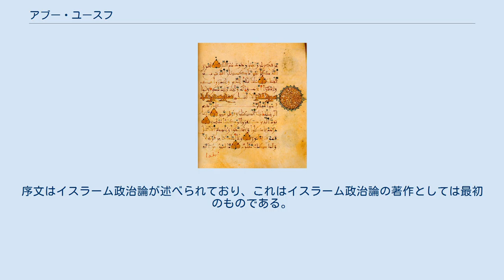アブー・ユースフ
アブー・ユースフ（Abu Yūsuf）は、8世紀のイスラーム法学者。
アブー・ハニーファの弟子であり、師アブー・ハニーファやシャイバーニーらと共にハナフィー学派の理論的な基礎を築いた。
アッバース朝の歴代カリフに仕え、ハールーン・ラシードの治世に『地租の書』 (Kitāb al-Kharaj）を記したことでも知られている。
 もっぱら「アブー・ユースフ」のクンヤで呼ばれるが、イスムは「ヤァクーブ」、ナサブは「イブン・イブラーヒーム」、「アンサーリー」「クーフィー」などのニスバがある。
父系先祖のひとりサアド・ブン・ビジャイル（ハブタ）はマディーナに住んでいたサハーバであり、彼が若年の頃は預言者ムハンマドがまだ存命であった。
アブー・ユースフは「生粋のアラブ」とされる。
 アブー・ユースフはウマイヤ朝時代、クーファの貧しい家に生まれた。
アブー・ハニーファのもとで教育を受け、イスラーム最古の法学書である『ムワッター』の著者として知られるマーリク・ブン・アナスなどと共に学を修めたと伝えられている。
晩年にはアッバース朝のカリフであるハールーン・ラシードにバグダードの大カーディーに任命され、カーディーの罷免、ひいてはアッバース朝の政策に影響力を持つようになった。
また、アブー・ユースフの大カーディー任命は、あくまで私人であるウラマーが国家の要職につくようになる始まりであり、ウラマーがそれと分かる服装をするように勧めた最初の人物であった。
ユースフはラシードの要望で『地租の書』を記した。
ユースフは796年から797年、ラシードのモスル遠征に同行した。
798年、アブー・ユースフはバグダードで死去した。
 アブー・ユースフは師であるアブー・ハニーファと比べて法に厳格であり、アブー・ハニーファは「酔わなければ酒を飲んでいいのか」と問われたときに「そうだ。酔わなければいい」と答えたのに対してアブー・ユースフは、禁じられたものを口にすることは禁じられるということを理由に、たとえ酔わなかったとしても酒を飲むことを禁じたと伝わっている。
また、部分的に奴隷である者は自分の死後に他人によって財産を相続されることはなく、他人の財産を相続することも出来ないとされているが、アブー・ユースフは、奴隷が自由である範囲内においては他人に財産を相続されうるし、他人の財産を相続できるとしている。
このような法的見解については多くの点でアブー・ハニーファと異なっていたが、法原則においてはアブー・ハニーファにしたがった（16世紀オスマン朝のシャイフル・イスラーム、イブン・カマールの見解による）。
 『地租の書』は当時のカリフであったハールーン・ラシードの要望で記された国家財政、税制、刑事裁判などに関する論考であり、ラシードの諮問に対して解答するかたちで書かれ、イスラームの預言者であるムハンマドや初代正統カリフのアブー・バクルをはじめとする歴代正統カリフたちの契約書の全文を掲載し、そのうえに自身の法的解釈を付け加えている。
序文はイスラーム政治論が述べられており、これはイスラーム政治論の著作としては最初のものである。